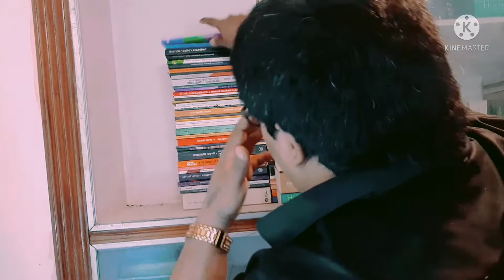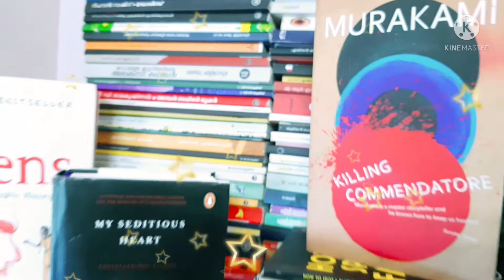Mini Bookshelf Organizing...🔖📚